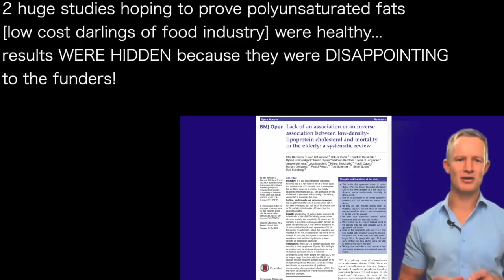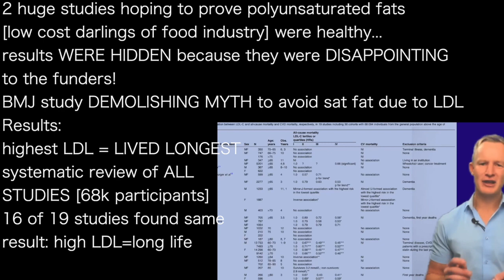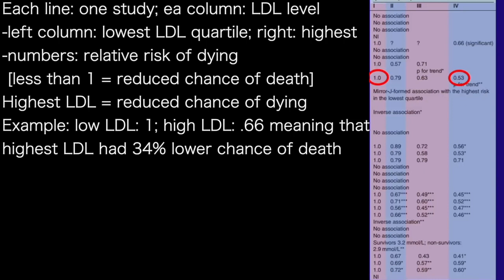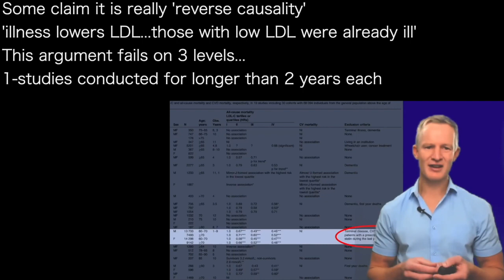PAUL MASON d- | DEEP STATE fights BMJ study showing high LDL = longer LIFE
2 huge studies hoping to prove polyunsaturated fats
[low cost darlings of food industry] were healthy...
results WERE HIDDEN because they were DISAPPOINTING
to the funders!
BMJ study DEMOLISHING MYTH to avoid sat fat due to LDL
Results:
highest LDL = LIVED LONGEST
systematic review of ALL
STUDIES [68k participants]
16 of 19 studies found same
result: high LDL=long life

Each line: one study; ea column: LDL level
-left column: lowest LDL quartile; right: highest
-numbers: relative risk of dying
 [less than 1 = reduced chance of death]
Highest LDL = reduced chance of dying
Example: low LDL: 1; high LDL: .66 meaning that
highest LDL had 34% lower chance of death
Some claim it is really 'reverse causality'
'illness lowers LDL...those with low LDL were
 already ill'

'illness lowers LDL...those with low LDL were already ill'
This argument fails on 3 levels...
1-studies conducted for longer than 2 years each
2-even patients with terminal disease excluded: no change
3-if exclude lowest quartile
   [highest LDL] results
   still SAME
"This review is robust
 dismissal of results
 is scientifically dishonest"